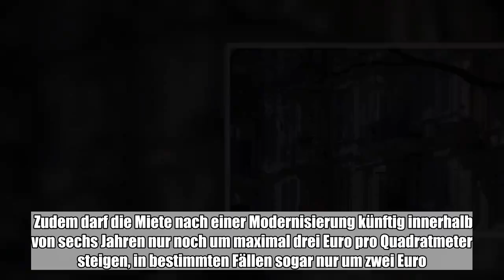Unter anderem wurde eine Auskunftspflicht für Vermieter eingeführt.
Der Bundestag hat eine verschärfte Mietpreisbremse beschlossen, um Wohnungsmieter besser zu schützen. Die Abgeordneten führten am Donnerstagabend unter anderem eine Auskunftspflicht für Vermieter ein: Diese müssen künftig offenlegen, was der Vormieter gezahlt hat, damit neue Mieter einfacher erkennen können, ob ihre Miete zu hoch ist. Um Schikanen und das sogenannte Herausmodernisieren zu verhindern, gibt es künftig Bußgelder für Vermieter sowie Schadenersatz für betroffene Mieter. Zudem darf die Miete nach einer Modernisierung künftig innerhalb von sechs Jahren nur noch um maximal drei Euro pro Quadratmeter steigen, in bestimmten Fällen sogar nur um zwei Euro. Außerdem dürfen Vermieter statt elf Prozent nur noch acht Prozent der Modernisierungskosten auf die Mieter umlegen - und zwar bundesweit und nicht nur, wie ursprünglich vorgesehen, in Regionen mit angespanntem Wohnungsmarkt.    In vielen Ballungsräumen sind die Mieten in den vergangenen Jahren massiv gestiegen. Deshalb führte bereits die Vorgängerregierung eine Mietpreisbremse ein. Nachdem sich die darin beschlossenen Regelungen als wenig wirksam erwiesen, vereinbarten CDU/CSU und SPD die nun verabschiedeten Nachbesserungen. (dpa)